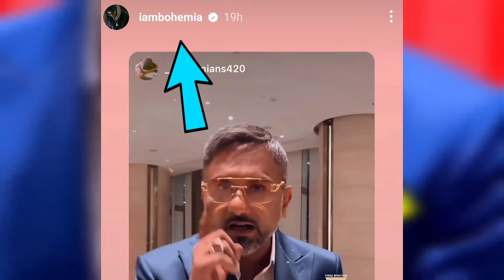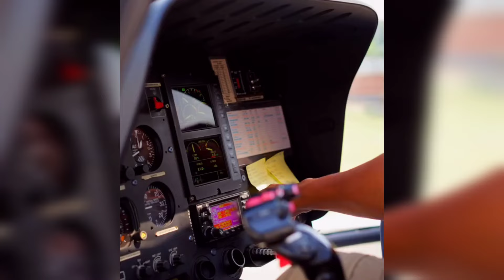BOHEMIA POKING YO YO HONEY SINGH 🤬 CANCEL❓ SALIM ON YOYO, BADSHAH, EMIWAY, RAFTAAR | MILLIONAIRE